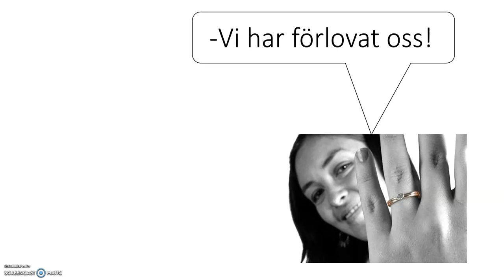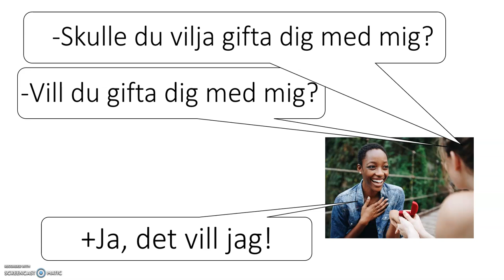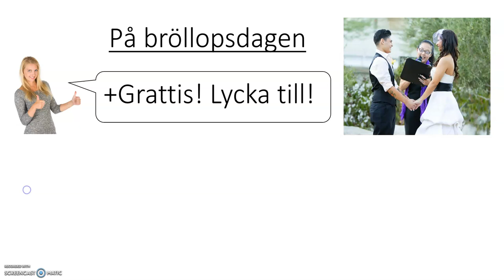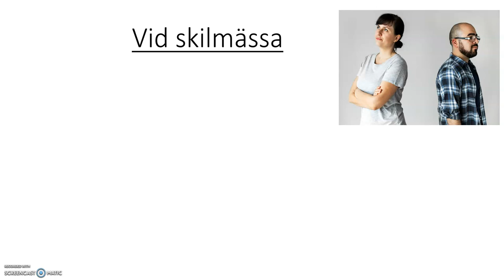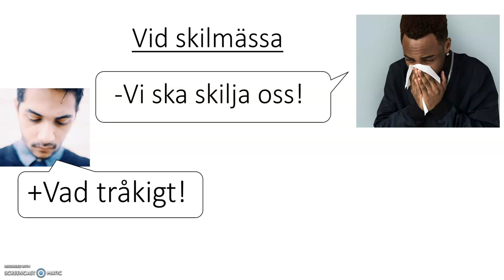sfigunilla SFI Vad säger du vid BRÖLLOP, SKILSMÄSSA m.m.?